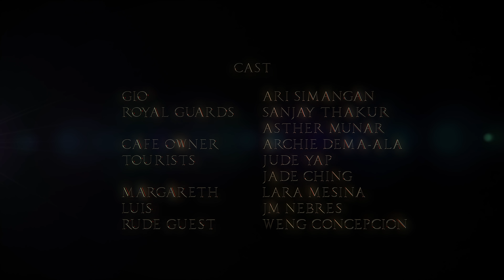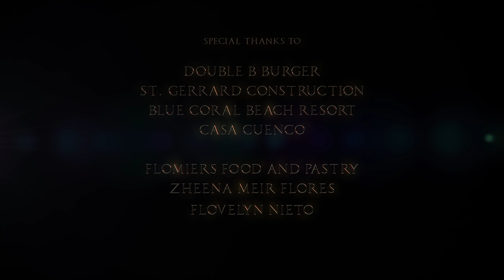RAINBOW PRINCE SERIES | EP.5 [4/4]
A musical BL series by Oxin Films. This is the story of Prince Zeyn. A young and audacious prince who’s destined for a path filled with adventure soul searching and true love. His journey leads to new challenges, magical moments, new relationships, and the most difficult decision of his life. The decision of his heart over duty, as the future king of Zurbania. Prince Zeyn has to differentiate his reality from fantasy. What is more important? His responsibility to rule a nation or his heart’s desires. Can he find middle ground or be forced to make the ultimate decision.

Executive Producer And Director: Xion Lim
Asst. Director:  Jm Nebres
Production manager: Rowena Concepcion
Asst. Production manager: Lara Mesina, Nats Nespero

Co-Producers
Curlee Discaya
Cezarah Rowena Discaya
Cristina Canlas
Dianne Nieto-Abiqui

Head writer: Jd Tanuvasa
Screenwriters:
Diego Henrique
Adrian Sy Rambano
Steven Joe Noora
Javee Prestousa

Starring:
Adrian Dionisio
Eurwin Canzana
Chukchuk
Mel Martinez
Yani De Dios
Ken Carpena
Ameer Sanchez
Gio Emprese
Aj Barcena
Nico Librojo
Jojo Bragais
Dovee Park
Kate Yalung
Aandrei David
Michael Bristol
Jem Garcia
Jeremy Domingo
Niko Badayos
Valerie Bariou
Apollo Abraham
Josh Santos
Katarina Rumanova
Will Devaughn
Ari Simangan
Ning Corteza
Lara Mesina
Sanjay Thakur
Asther Munar

Cinematography By:
Xion Lim
Tejay Gonzales
Manny Bermundo

Production Design Team: Archie Dema-Ala

Composers:
Zypher Guelen
Hudson Baduria
Rito Cantillo Jr
Mac Capongcol

Hair & Makeup By Jayson Ramos
Wardrobe: Becky Melanez
Stylist: Carvie Samonte and Aaron Mangsat
Costume Designer: Tessa Aquino-Napa and Don Cristobal

Executive Producer & Director: @xionlim